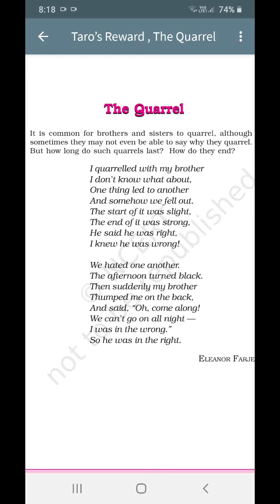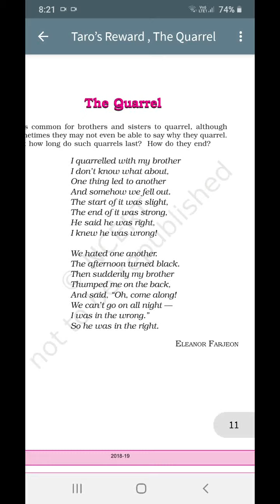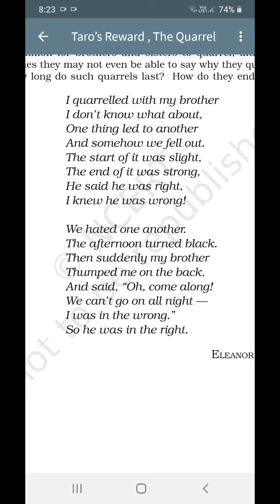Honeysuckle poem 3rd The Quarrel NCERT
Hindi explanation..
'The Quarrel'